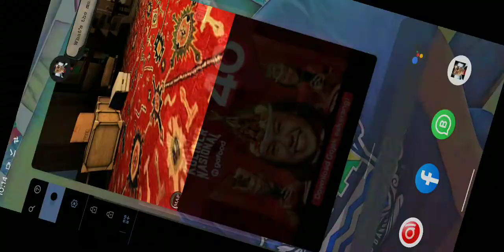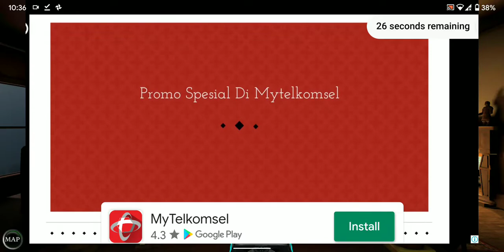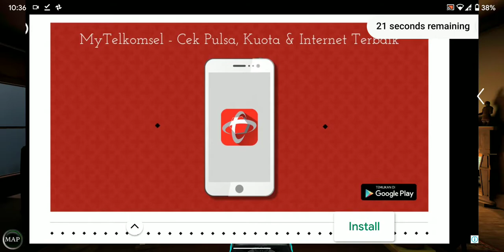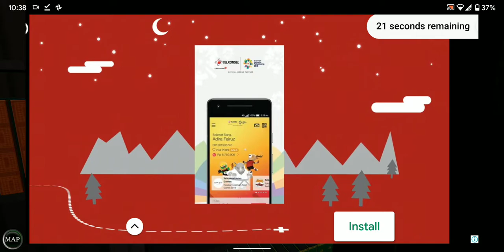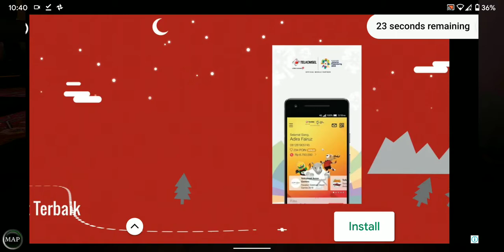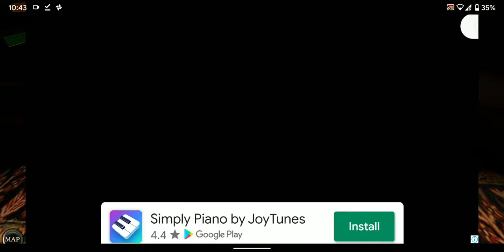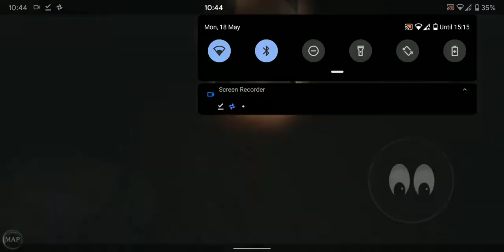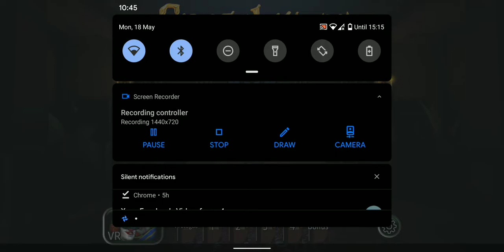Maen Goosebumps Night of scares - merinding banget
Developed with Free Range Games, Goosebumps: Night of Scares features Jack Black voicing the role of R.L. Stine, characters from the film, as well as the wider universe of monsters and stories created by R.L. Stine.